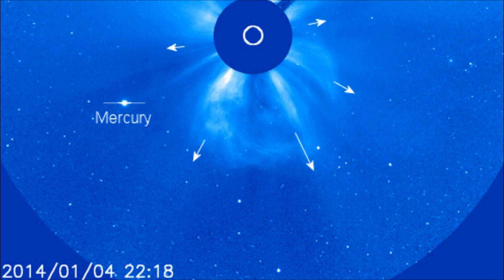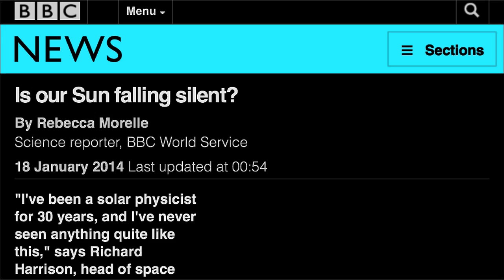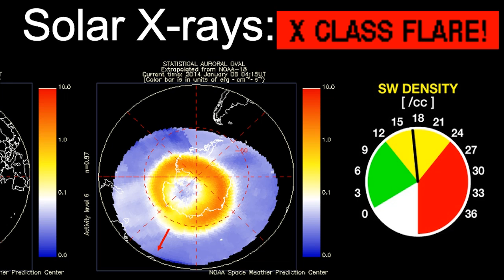Ice Age? Is the Sun Cooling off? Turning into a Red Giant?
BBC just did a story asking is the Sun falling asleep and falling silent. Well. Everyone agrees that the Sun ain't acting right from Professional Science to NASA. The Solar Cycles and Maximum appear to be off and the Sun is acting in ways that is confounding scientists across the world. They say we are seeing a low number of Sun spots, Solar Flares and Coronal Mass Ejections. A scientist from Reading University says the Sun's activity has dropped more rapidly than any time in 10,000 years. Wow.

Maunder Minimum?

T